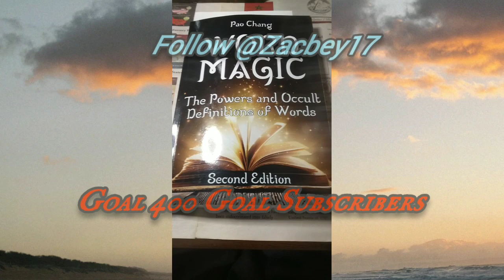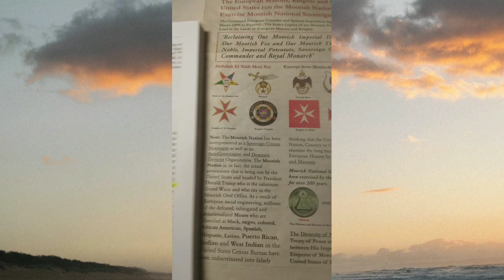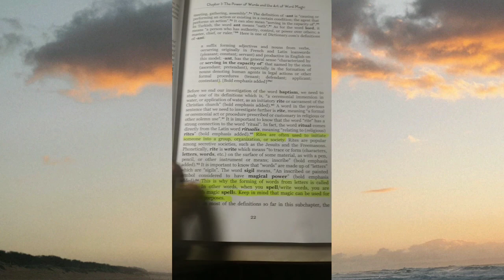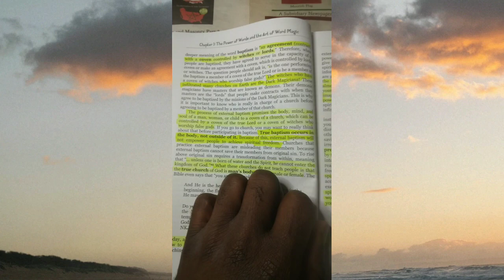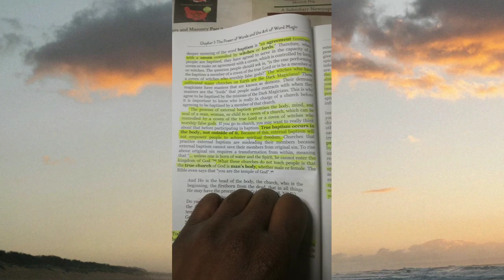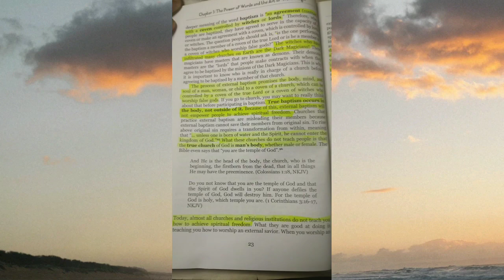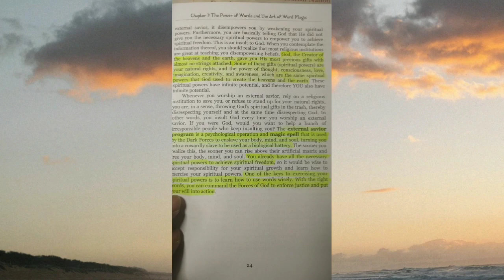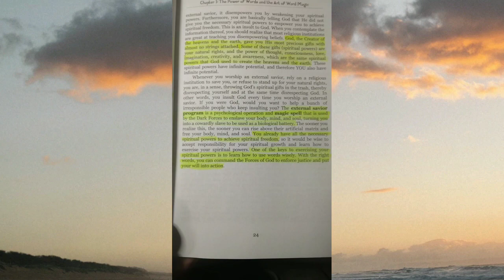Word Magic: Baptism and your Divine right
You must receive written permission from me to use and form of my content. Reproduction of any of my content on any platform or medium is not allowed without my prior written consent. Moorish Nationality Navigations. Informational. Educational. unedited.

Word Magic: chapter 1 page 22-24.
Baptism and your Divine rights.

"Study, study, study Moors and when you don't know what else to study. Study yourself." Prophet Noble Drew Ali

Help raise fallen humanity and learn to Love instead of Hate.
I.S.L.A.M.🇲🇦 I Self Law Am Master

riseofthemoors, ‎Riseofthemoors.org
@TheRealCushDey , R.V. Bey publications, ‎@Dane Calloway , ‎@Canaanland Moors houseofreawakeningminds, ‎@Taj Tarik Bey